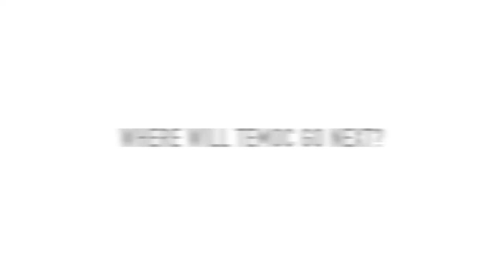Comets Giving Day Teaser 2018 Part 2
Where will Temoc go next?

givingday.utdallas.edu